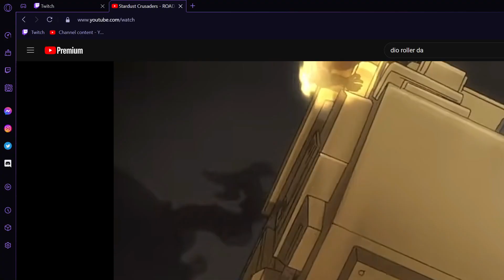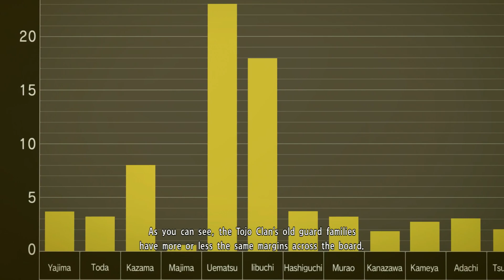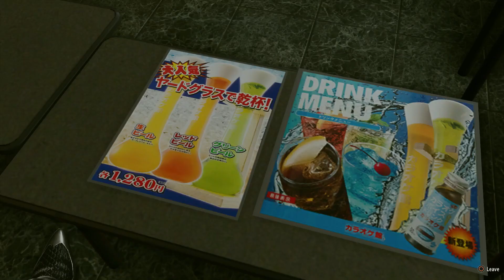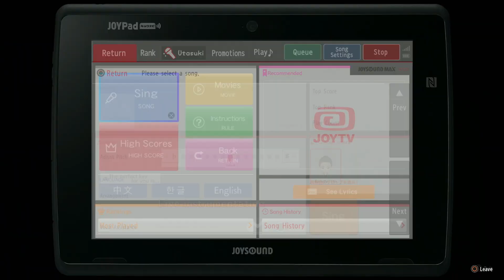Yakuza Kiwami 2(Part 7)